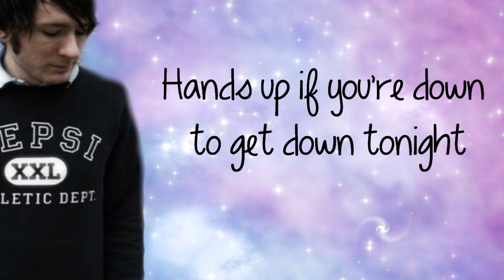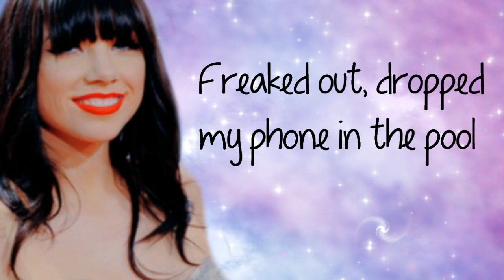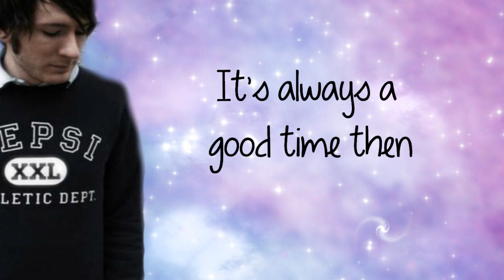Good Time (With Carly Rae Jepsen)- Owl City (Lyrics Video) HD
Song: Good Time
Artist: Owl City & Carly Rae Jepsen
Album: Kiss
Fonts: KG Lego House, KG Begin Again
Next video: "More Than A Memory" by Carly Rae Jepsen